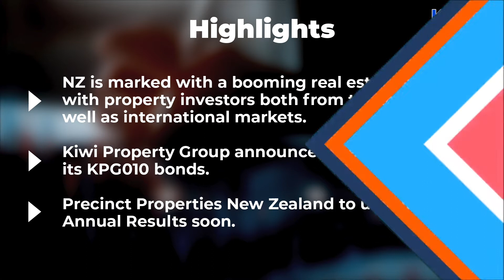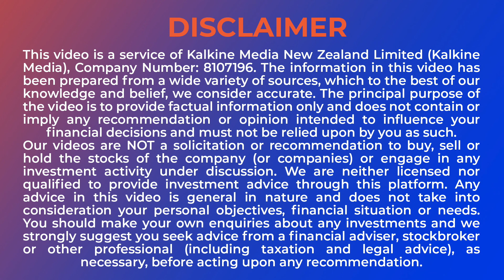Which are five prominent names in New Zealand’s real estate sector?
*NZ is marked with a booming real estate sector, with property investors both from the local as well as international markets.
*Kiwi Property Group announces the maturity of its KPG010 bonds.
*Precinct Properties New Zealand to unveil its FY21 Annual Results soon.